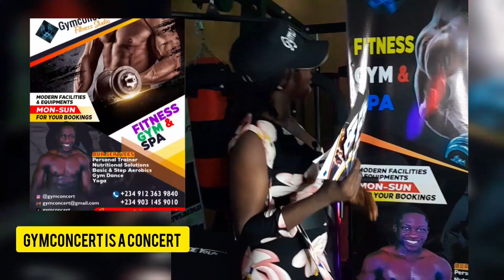Gymconcert is a concert